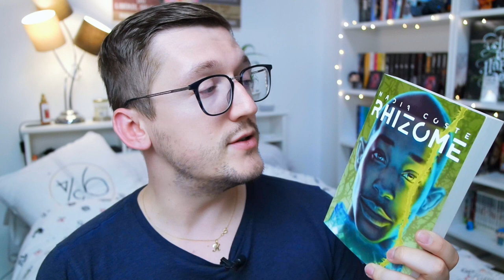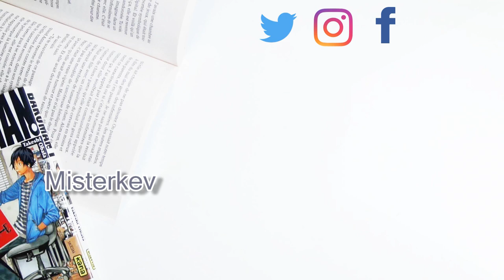PAL du Pumpkin Autumn Challenge PALduPAC│ Misterkev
Et voilà ma PAL pour le PumpkinAutumnChallenge !

- Logiciel de Montage vidéo: CiberLink PowerDirector 15